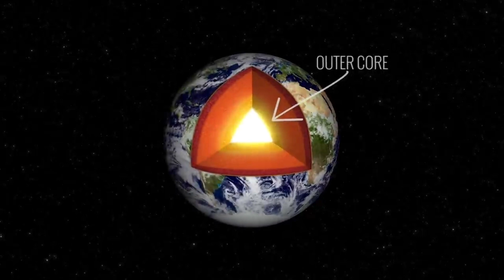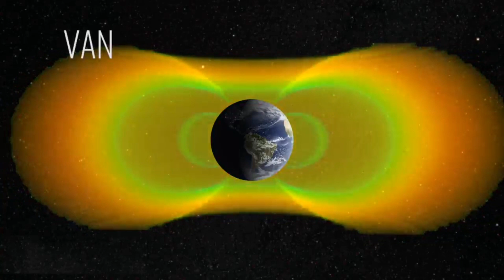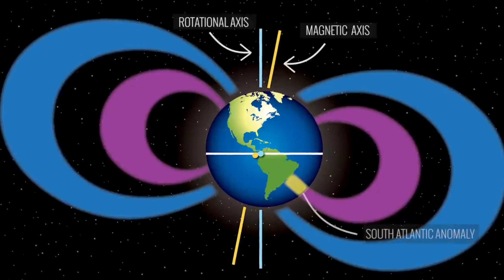NASA'dan Korkunç Açıklama: Dünya'nın Manyetik Alanı Çöküyor! Güneş batıdan kıyamet alametleri.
NASA tarafından yapılan açıklamalara göre Güney Atlantik Anomalisi'ndeki manyetik alan zayıflığının büyüdüğü bildirildi. Açıklamalara göre söz konusu çökme, batıya doğru ilerliyor.Dünya ve çevresini incelemeye devam eden NASA’dan bilim insanları, Güney Amerika kıtası ile Atlantik Okyanusu’nun güneyinde Dünya’nın manyetik alanının zayıfladığını tespit ettiler. Bilim insanlarının açıklamalarına göre Güney Atlantik Anomalisi (SAA) olarak bilinen bölgesel zayıflama, batıya doğru hareket ediyor.

manyetik alan formülü,
manyetik alan birimi,

dünya manyetik alanı,
dünya manyetik alanı değişimi,
dünya manyetik alanı değişiyor,
dünyada manyetik alan,
fizik dünyanın manyetik alanı,
dünya manyetik alanı,
dünya manyetik alan,
dünya manyetik kutup değişimi,
dünya manyetik kutbu,
dünya manyetik kutup,
dünya manyetik kutup kayması,
manyetik dünya küresi,
manyetik sihirli dünya küresi,
kiyamet günü,
kıyamet filmleri,
kıyamet filmi,
kıyametin alametleri,
kıyametin kopuşu,
kıyamet melekleri,
kıyamet günü neler olacak,
kıyamet kombat arena,
kıyamet videosu,
kıyamet suresi meali,
kıyamet alametleri,
kıyamet ambarı,
kıyamet alametleri nelerdir,
kıyamet animasyon,
kıyamet anı,
kıyamet alametleri cübbeli,
kıyamet anlatımı,
kıyamet alametleri ebu hanzala,
kıyamet alametleri nelerdir,
kıyamet alametleri cübbeli,
kıyamet alametleri 2020,
kıyamet alametleri belgesel,
kıyamet alametleri deccal,
kıyamet alametleri gerçekleşenler,
kıyamet alametleri dabbe,
kıyamet alametleri ayasofya,
kıyamet alametleri ahir zaman,
kıyamet alametleri abdulaziz bayındır,
kıyamet alametleri adnan oktar,
kıyamet alametleri azrail,
kıyamet alametleri animasyon,
kıyamet alametleri ayet,
kıyamet alametleri altın,
bütün kıyamet alametleri,
orta kıyamet alametleri,
güney atlantik anomalisi,
güney atlantik,
manyetik alan soru çözümü,
manyetik alan ve manyetik kuvvet,
manyetik alan umut öncül,
manyetik alan çıkmış sorular,
manyetik alan konu anlatımı,
manyetik alan nedir,
manyetik alan benim hocam,
manyetik alan vip fizik,
manyetik alan tork,
manyetik alan araba,
manyetik alan altuğ,
manyetik alan animasyon,